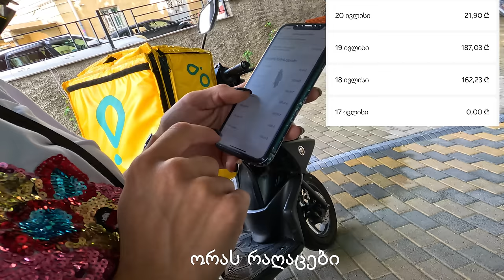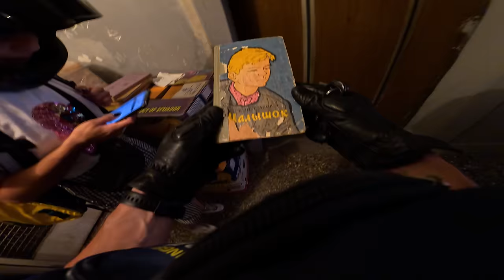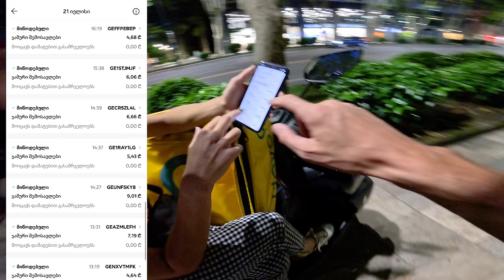რამდენი ვიშოვეთ 1 დღეში GLOVO-თი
უსაფრთხო და სასიამოვნო გადაადგილება მინდა გისურვოთ ყველას!!!
აუცილებლად გამოიწერეთ არხი და მოიწონეთ ვიდეო!!!